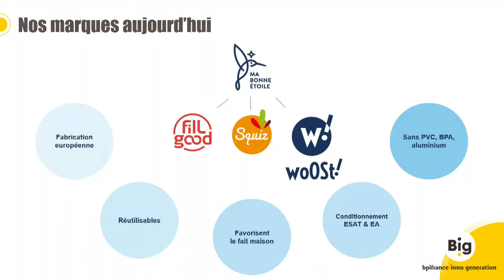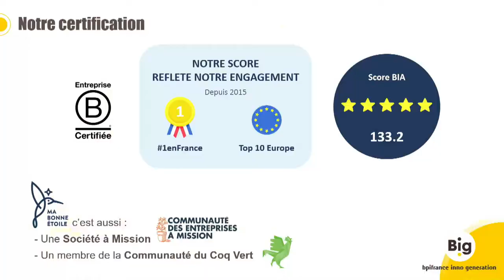Les nouveaux business de l’économie circulaire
Le passage d’une économie linéaire (« extraire – fabriquer – consommer - jeter ») à une économie circulaire (« réduire – réutiliser – recycler ») stimule l’innovation et crée de nouvelles opportunités. Quels nouveaux business model, nouvelles filières, nouvelles propositions de valeur accompagnent ce changement majeur de notre économie ?Les intervenants présents sur cet atelier : Bruno JEAN, Laura PARMIGIANI, Guy PEZAKU, Laëtitia VAN DE WALLE. En partenariat avec : ADEME